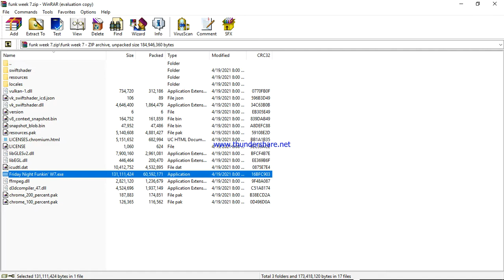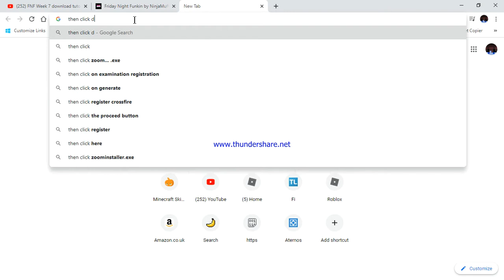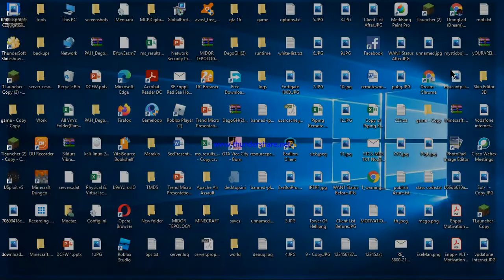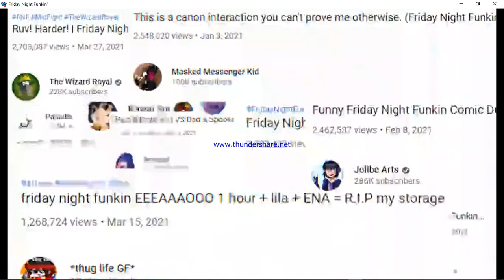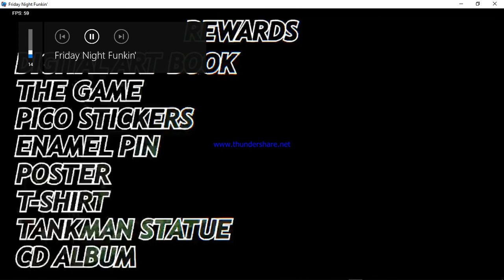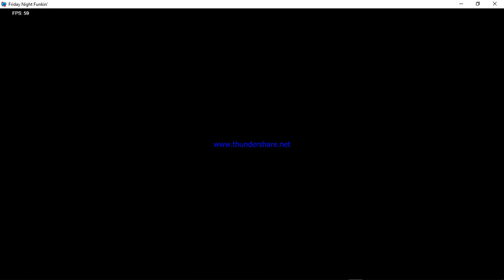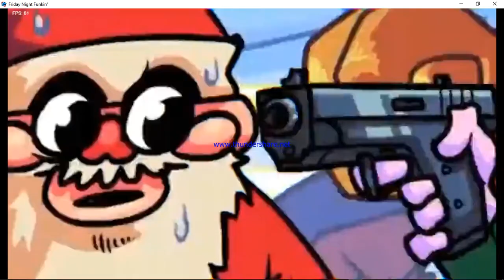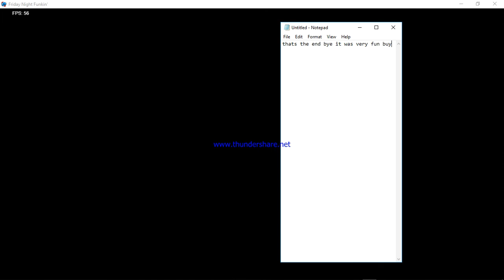Week 7 is out bois Friday night funkin And its really fun (Watch before downloading so cool)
I forgot the website name so i will put another link to download